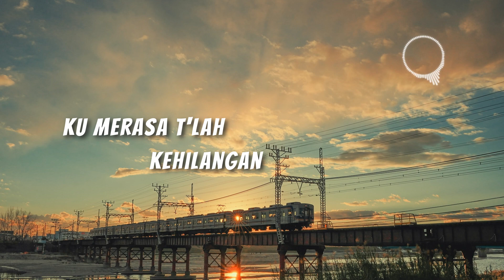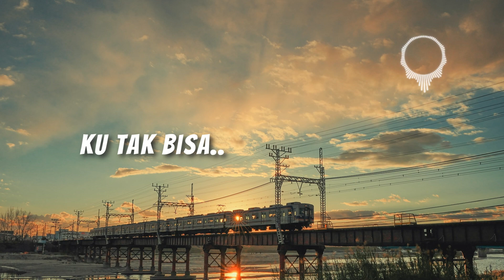Firman - Kehilangan (Lyric)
Artist   : Firman
Title     : Kehilangan
Picture by Pixa   : Kanenori
Song Original :